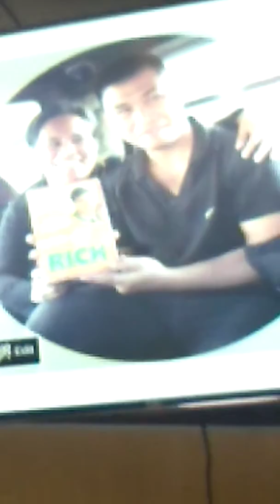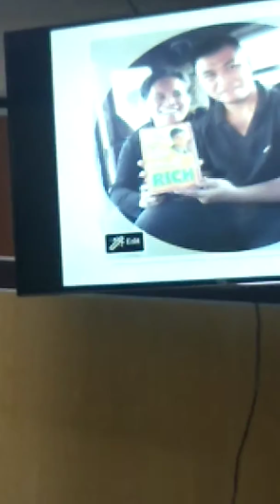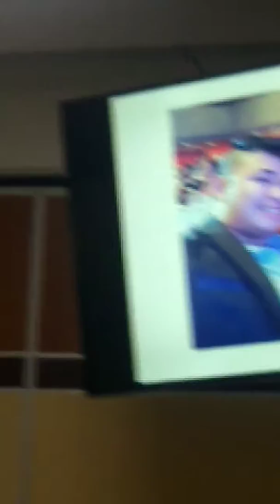MOTIVATIONAL MESSAGE OF PRES JCP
QGC EYE OPENER MESSAGE